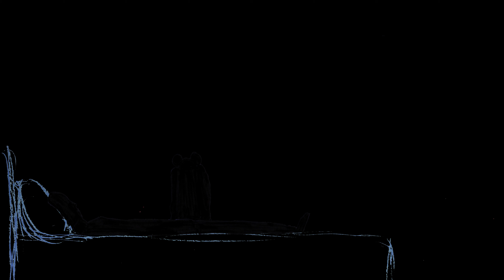I need to leave, to fix the world. // How can I learn?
"Account", 2017-19.